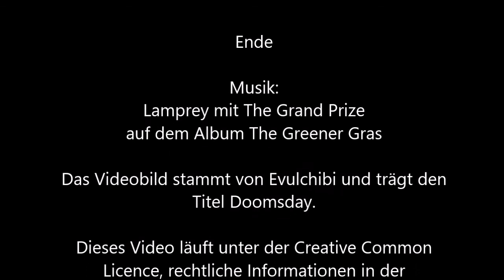224 - Xuhu! [Shadowrun 5 Pen & Paper]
Stell dir mal vor es ist Krieg und keiner geht hin.
Is jetz nich so das spannendste Kopfkino wa?
Na dann stell dir mal vor es is Krieg, aber Kaban, Jojo und ein verspielter Asiate sind mittendrin, oder zumindest haben sie Anteil. Mittendrin wär ja auch lahm.